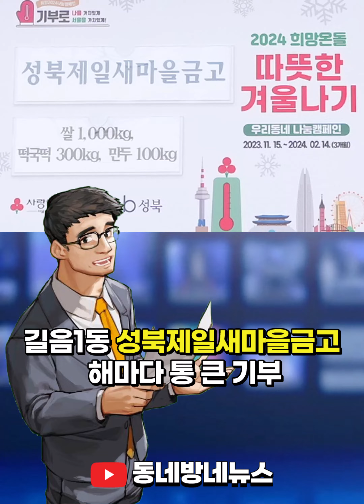길음1동 성북제일새마을금고, 해마다 통 큰 기부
서울 성북구(구청장 이승로) 길음1동 성북제일새마을금고(이사장 황하연)가 겨울 동안 ‘희망 나눔 사랑의 좀도리 운동’으로 조성된 백미(10kg) 200포 및 떡국떡·만두 세트 200박스를 기탁하는 ‘MG 희망 나눔 사랑의 좀도리 지원행사’를 열었다.

좀도리는 ‘쌀을 절약한다’라는 뜻으로 옛날 어머니들이 밥을 지을 때 쌀을 조금씩 덜어내어 조그만 단지에 모아 어려운 이웃을 도왔던 우리의 미풍양속이다. 1998년 IMF 외환위기 시기에 저소득층이 급증하자 새마을금고는 이런 미풍양속을 되살려 사회공헌 특별사업인 ‘희망 나눔 사랑의 좀도리 운동’을 시작해 이웃들과 어려움을 함께 극복하고 있다.

황하연 성북제일새마을금고 이사장은 “희망 나눔 사랑의 좀도리 운동을 우리 이웃 모두 따뜻고 풍성한 겨울을 보내길 바란다”라고 말했다.

성북구청 관계자는 “희망 나눔 사랑의 좀도리 운동에 참여한 모든 분들께 깊은 감사드린다”라며 “따뜻한 이웃사랑이 모여 힘든 시간을 보내고 있는 어려운 이웃들에게 큰 버팀목이 되고 나아가 지역사회를 따뜻한 온정으로 가득 채워 더불어 살기 좋은 성북을 만들 것”이라고 말했다.

희망 나눔 사랑의 좀도리 운동으로 강북구가 사랑의 마음이 넘치길 바라면서 지금까지 동네방네뉴스였습니다.